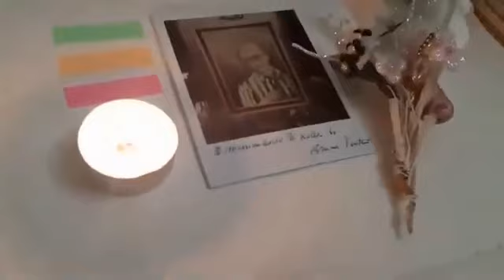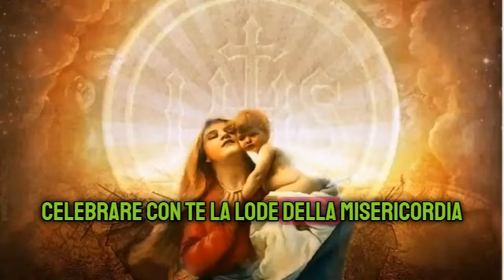La potente Supplica di San Massimiliano Kolbe ALL'IMMACOLATA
Un dono di Dio. Oggi, vigilia dell'Assunzione, è la festa di San Massimiliano Kolbe. Il suo testamento e la preghiera all’Immacolata da recitare oggi